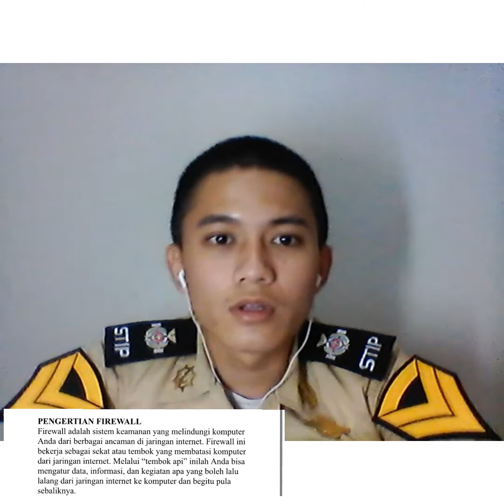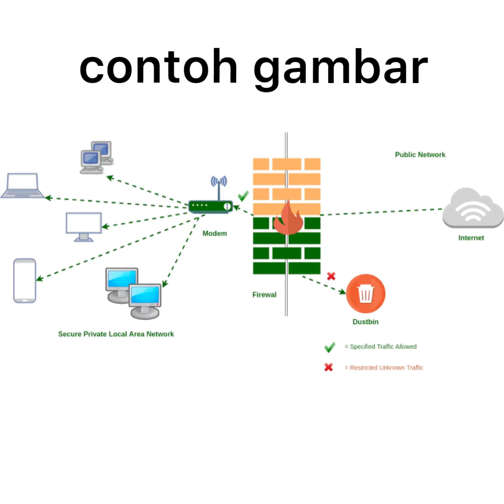UAS TI Raden N3D